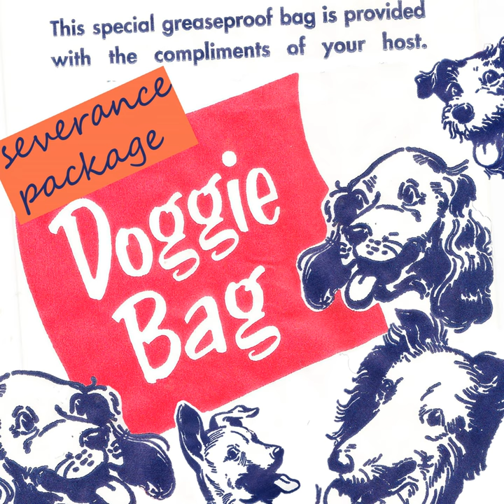Guns Come Out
Guns Come Out · Severance Package

Doggie Bag